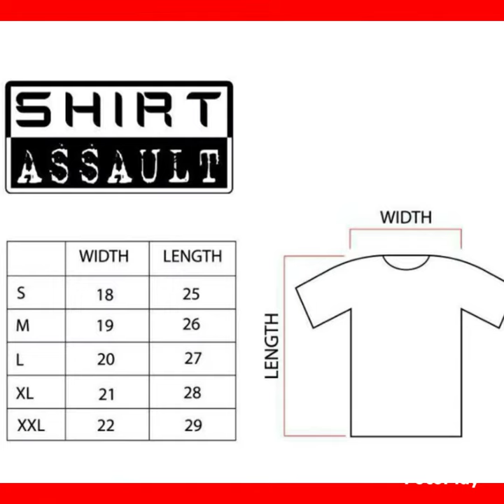TRESE Crispin & Basilio Heavy Weapon T-shirts